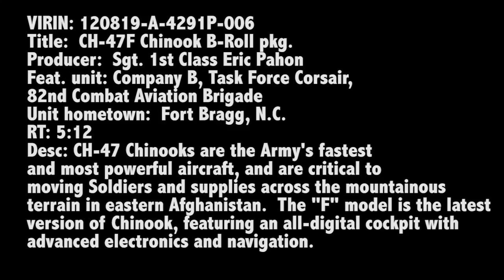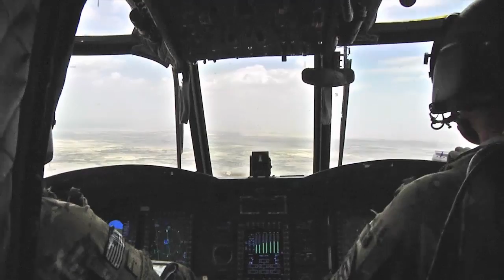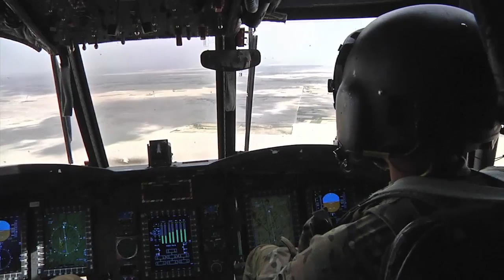Task Force Corsair CH-47F Chinooks Soar Over Regional Command-East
CH-47 Chinooks are the Army's fastest and most powerful aircraft, and are critical to moving Soliders and supplies across the mountainous terrain in eastern Afghanistan. the "F" model is the latest version of Chinook, featuring an all-digital cockpit with advanced electronics and navigation.  Shots include pilots, cockpit, and Chinooks in the air near Wardak and Logar provinces, Afghanistan. Also available in high definition.